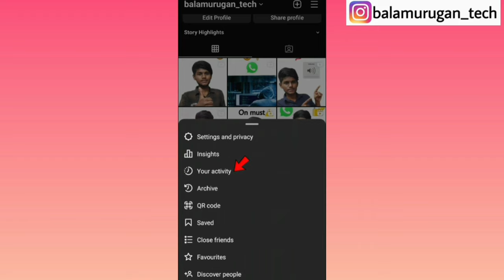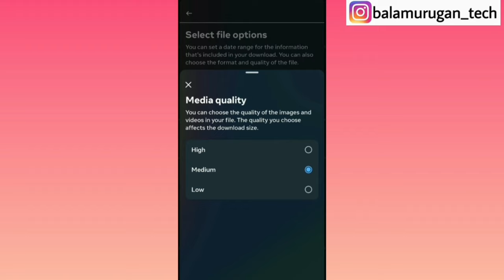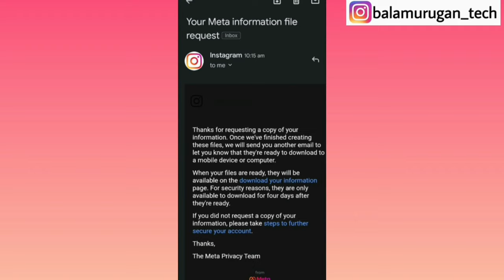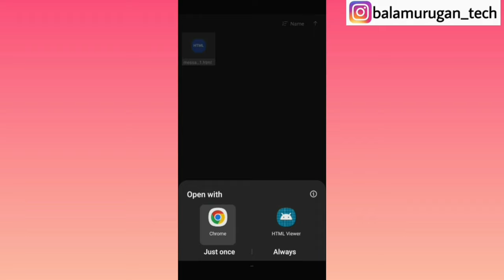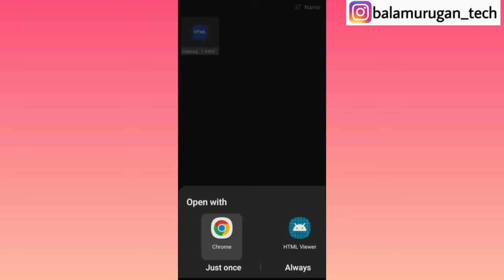instagram chat backup / instagram message recovery / recover deleted messages in instagram in tamil